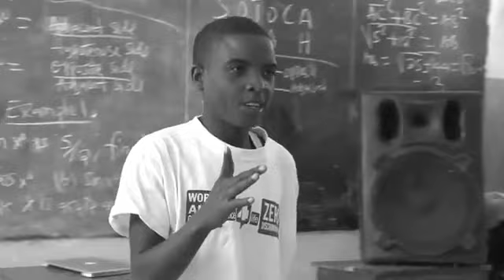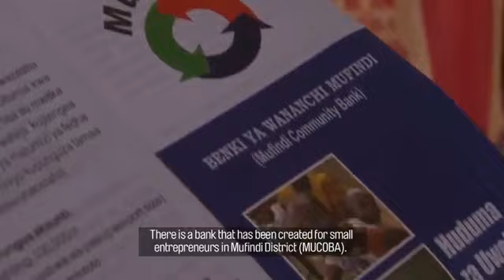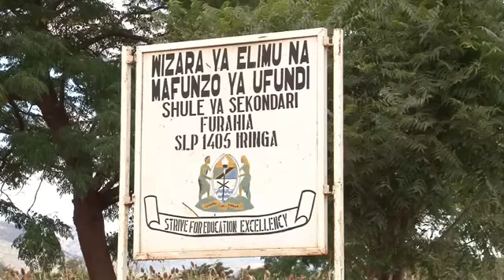Expert communication for community progress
In 2013, Restless Development and Khanga Rue Media partnered to tell stories of Tanzanian youth whose lives have been shaped through involvement in Restless Development programs. KRM conducted workshops in documentary film-making and then, accompanied by a small crew, supported these first time filmmakers as they sought to capture their stories, in their own words and images.

Big thanks to all our guest directors. This project would have been impossible without your passion, openness to tell your story, and willingness to let us into your lives. And of course, Restless Development Tanzania. It's their vision and mission that we captured.

Directed by Paul Katemba
Executive Producers: Restless Development TZ
Produced by KRM
Production Manager: Vida Makamba
Field Producer & post Production supervisor: Paul Isangi